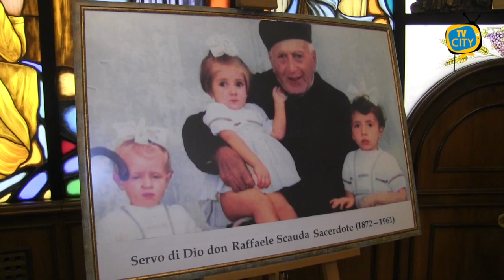TG del 10-12-2020: l’informazione quotidiana di TVCITY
La città di Torre del Greco aspira ad aver un altro parroco santo. Si è aperta oggi ufficialmente, a Palazzo Arcivescovile di Napoli, la prima sessione del Tribunale per le Cause dei Santi per don Raffaele Scauda, sacerdote torrese che costruì la Madonna del Buon Consiglio e che oggi ottiene il titolo di Servo di Dio.

Guarigioni record a Torre del Greco, 181 solo nella giornata ieri, ma è giornata nera per il numero di decessi, sempre ieri 4 cittadini hanno perso la vita.
Il nostro approfondimento con alcuni genitori di Torre del Greco che protestano contro la chiusura imposta dal sindaco fino al 9 gennaio.
Formazione a distanza. L’emergenza covid ha reso indispensabili nuovi strumenti di insegnamento telematici